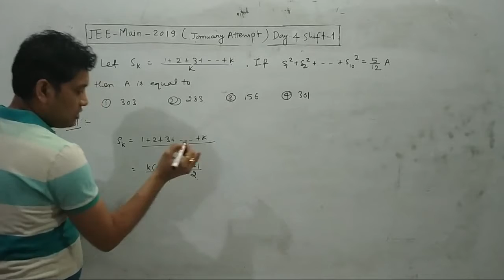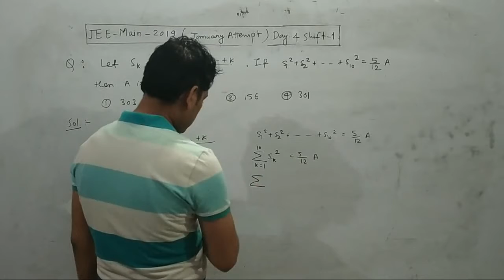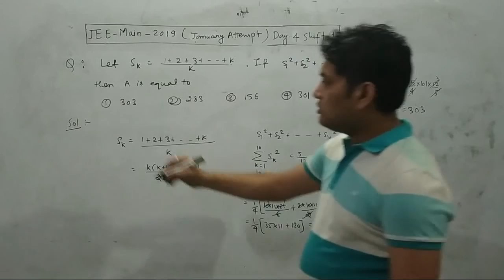SOLUTION JEE MAIN 2019 JANUARY - SEQUENCE AND SERIES (MISSION - JEE)